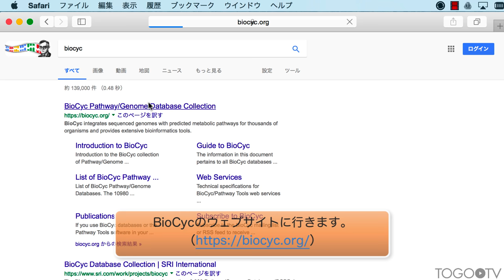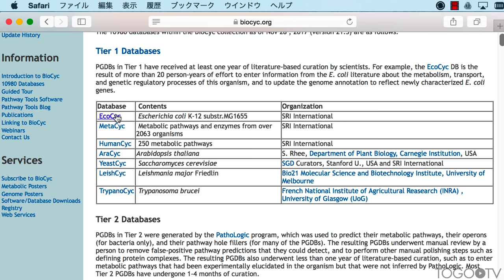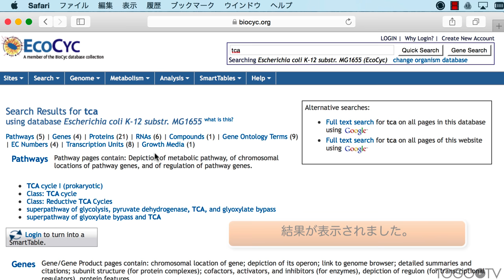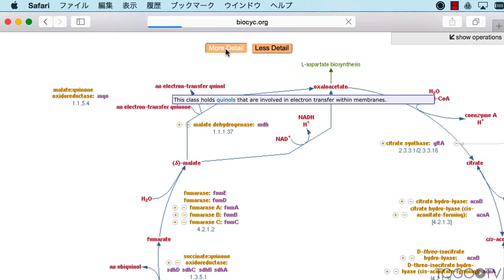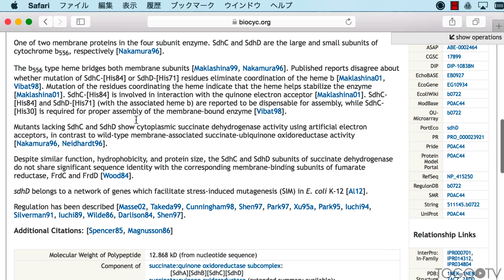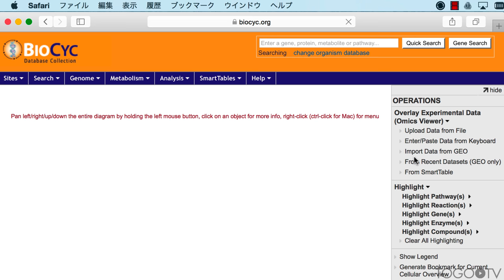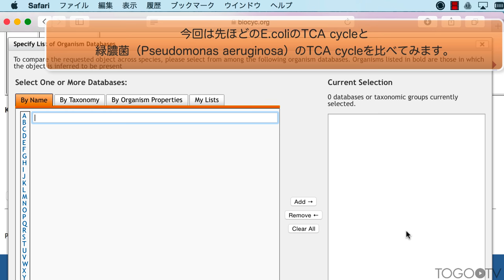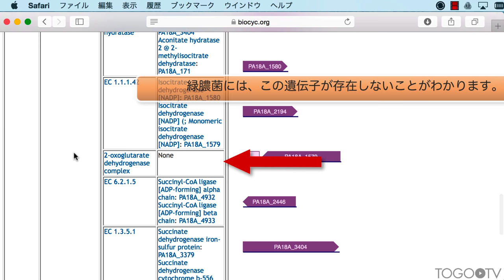パスウェイデータベースBioCycを使ってパスウェイを検索する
BioCyc(バイオサイクと読みます)はSRIインターナショナル(Stanford Research Institute)が開発するパスウェイデータベースです。大腸菌からヒトまで幅広く対象にしており、異株を含めて7600種以上が収載されています。収載されているパスウェイデータは主に、専門家が手作業で作成した文献ベースのデータ、自動ツールを利用して作成されたデータを手作業で修正したデータ、自動ツールで作成されたデータがあります。
今回の動画では、BioCycの基本的な操作方法を解説しながら、パスウェイの検索方法や種間比較の方法などについて説明します。

1. BioCycのデータベースの説明 (0:40)
2. E.coliのデータベースを使ってTCA cycleのパスウェイを検索 (1:46)
3. パスウェイ検索結果の説明 (2:14)
4. パスウェイ全体図の表示 (5:22)
5. パスウェイの種間比較 (6:41)